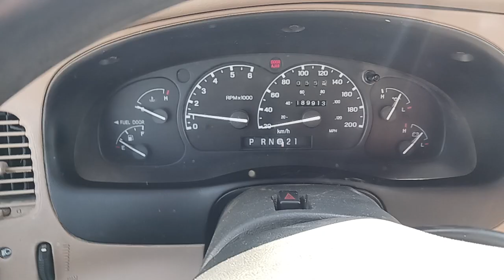1999, MAZDA B4000 CAB PLUS 2DR 2WD, Truck